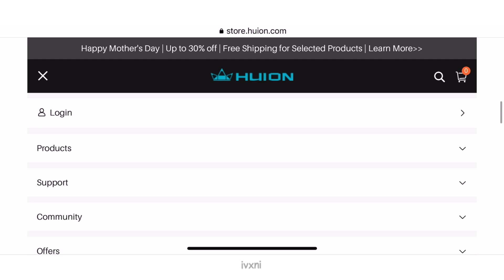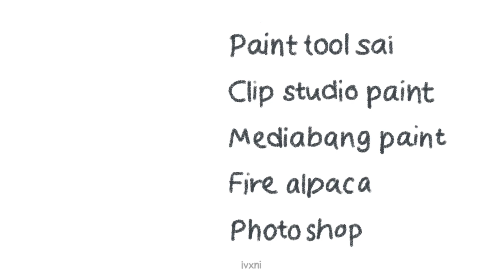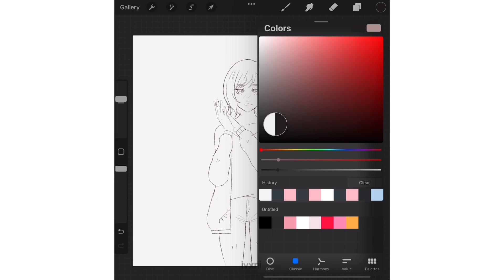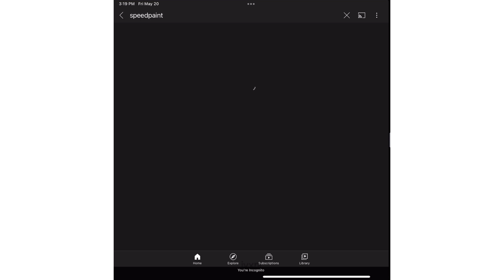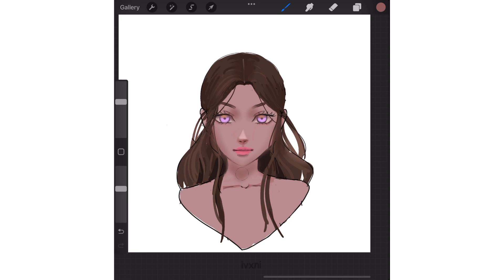دليل المبتدئين للرسم الرقمي✨💕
My tools
📺Screen protector
🩷Ipad stand